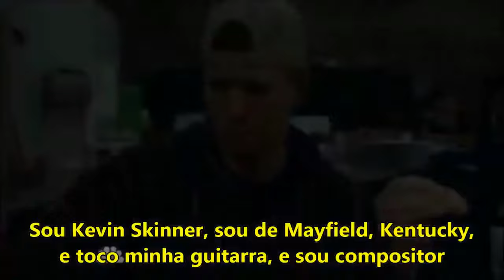Kevin Skinner legendado | Chegou tímido e emocional a todos...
Kevin Skinner 35 anos
Sou Kevin Skinner, sou de Mayfield, Kentucky,
e toco minha guitarra, e sou compositor
Sou mais caseiro
um cara do campo, gosto de pescar, caçar, correr de caminhonete,
esse tipo de coisa, pode ser interessante
A noite, gosto de sentar na varanda, sabe, um bom lugar para ficar pensando
E quem sabe até contar as estrelas
- Estás pronto?
- To pronto, cara!
- Então, vá pega-los
O cara é do campo, mesmo!
Ok! Como vai você, cara?
Vou bem cara!
E qual é o seu nome? Senhor!
Hummm! Meu nome é Kevin Skinner!
Ahh! Ok Kevin, O que farás para nós hoje?
Hummm! Gostaria de cantar
uma música de Garth Brookes!
ok
- E o que você vai... faz...faz...
- Do que estás rindo?
- Do sotaque dele!
faz isso para viver, ou tens outro emprego?
bem...
Fui catador de Frangos por varias anos...

Créditos:
Canal Rob Camargo